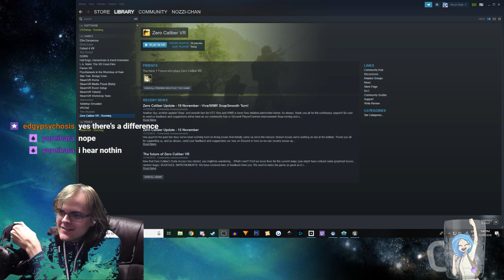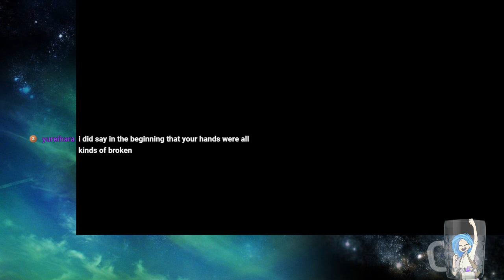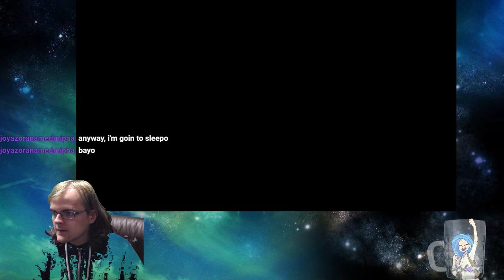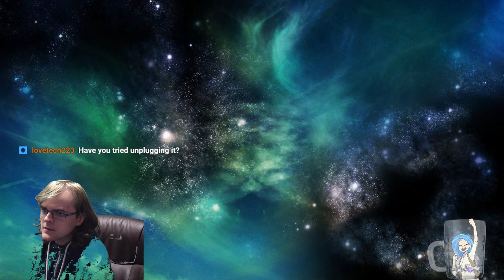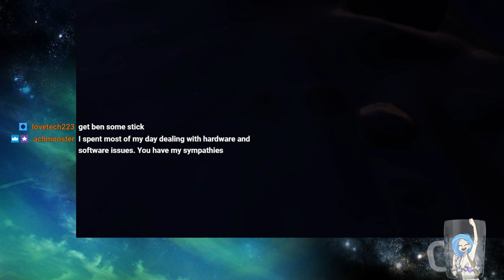Nozz Streams | VR Shenanigans - November 28th 2018